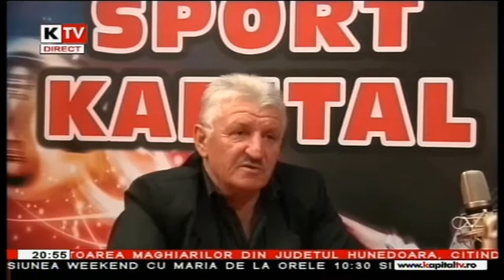Sport Kapital - 7 Iunie 2013